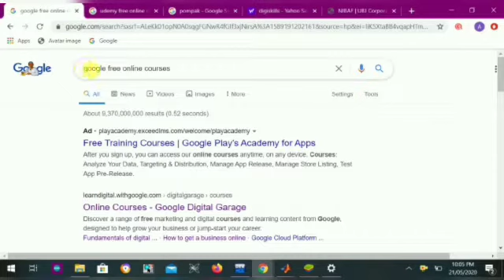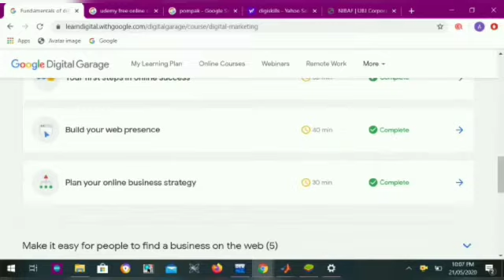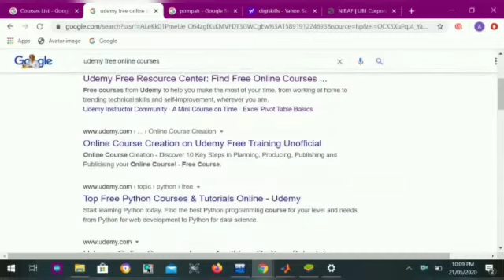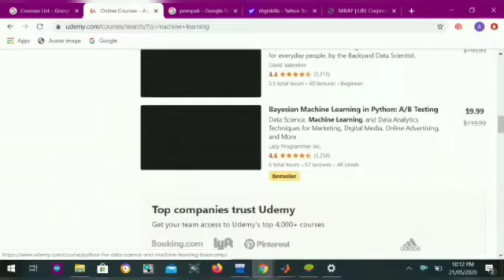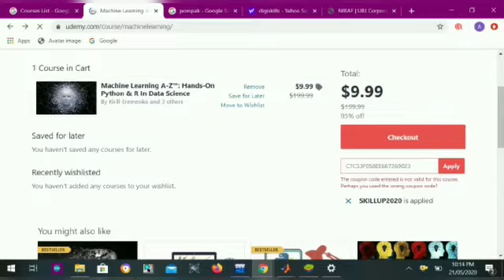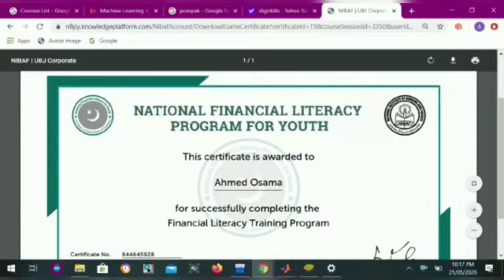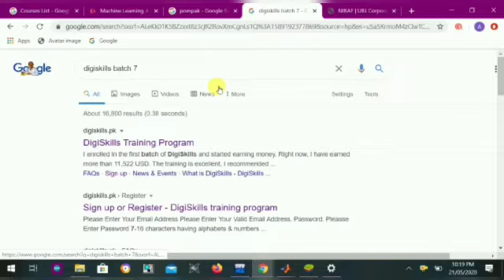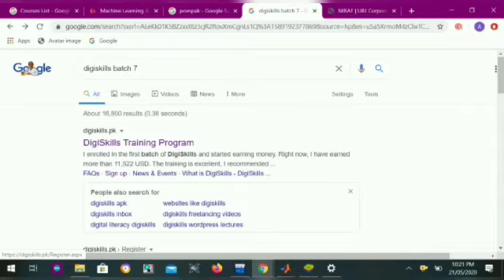Websites offering free online courses with certificates i.e Google,Udemy | How to get enrolled in it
So guys , here i am sharing an-other informative video with you people .
All of you know that we are now suffering from lock-down in all over the Pakistan , so this is the best time to groom ourselves . We can improve our skills and can also gain new skills . So here is the video in which I have delivered that which websites are offering free online courses  with  proper certification .

Here is the link of GOOGLE DIGITAL GARAGE free online courses :-

Here is the link of paid udemy courses with proper valuable certification :-

Here is the link for Financial Literacy Training by State Bank of Pakistan with proper certificate :-

Here is the link for Digiskills free online courses ( Batch-7 ) with certificate :-

( My Channel's Page on Instagram ) :-